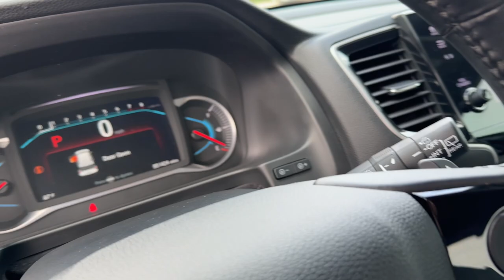2021 Honda Pilot Special Edition FL Jacksonville, St Augustine, Fernandina Beach, Gainesville, ...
Obsidian Blue Pearl [LISTING_TYPE] 2021 Honda Pilot Special Edition